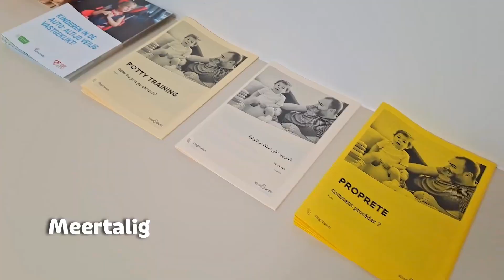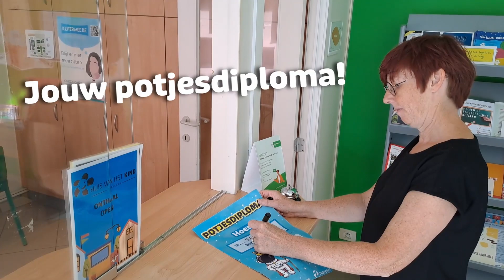Zindelijkheidstraining - Huis van het Kind Zwevegem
Ga langs in het Huis van het Kind en krijg de nodige info over de zindelijkheidstraining. De brochure is in verschillende talen te verkrijgen. Daarnaast ontvang je een poster en stickertjes om jouw kind aan te moedigen. Staan alle stickertjes op jouw poster? Ruil de poster in voor een potjesdiploma en een leuke wc-rol. De poster inruilen kan in de bibliotheek en het Huis van het Kind.

Dit is een initiatief van het Huis van het Kind Zwevegem, in samenwerking met de bibliotheek en Kind & Gezin.